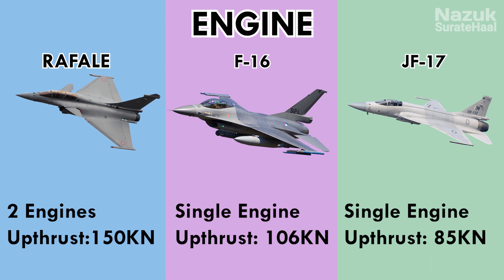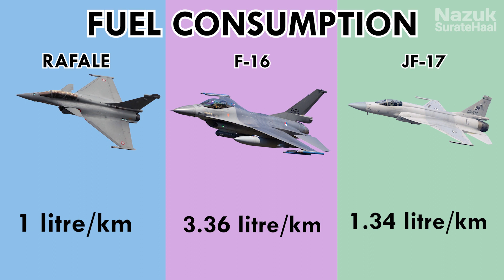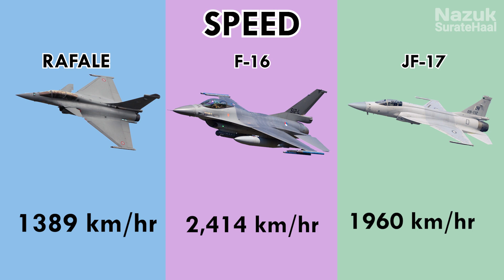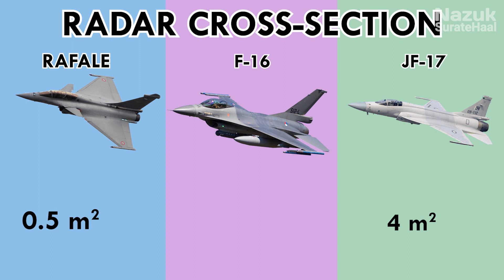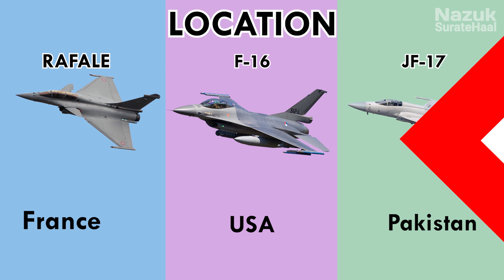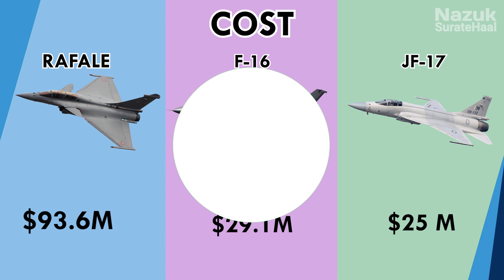JF 17 thunder block 3 vs Rafale vs F 16 | Which one is better? IAF vs PAF | Honest Comparison | NSH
JF 17 thunder vs Rafale vs F 16. Can Rafale beat F16 or JF17 thunder block 3?. An honest comparison between JF 17 thunder, rafale, and F 16. which one is better? India received a batch of 5 rafale aircraft from France. Pakistan upgraded its JF 17 thunder to Block 3 version. The pros and cons of each aircraft are discussed in detail. Specifications and generation of each aircraft discussed in the Video. For your ease difference are shown in separate columns.
JF 17 block 3 vs Rafale vs F 16

Parameters used to compare are as follows
First flight:
Engine Upthrust:
Thrust to Weight Ratio:
Capacity to upgrade:
Fuel consumption:
Range:
Speed:
Weight:
Military weapons:
Radar cross-section:
Location:
Cost/Price:
Nazuk Surat e Haal is a digital platform for people who actually want to learn. Our motto is to empower education by informing and inspiring. We provide interesting and educational content in the field of History, Politics, Biography, Religion and things that are happening around the world.

Team Nazuk Surat e Haal works hard to provide you with high-quality videos on different topics. If you want to suggest any topic on which you want us to make a Video.